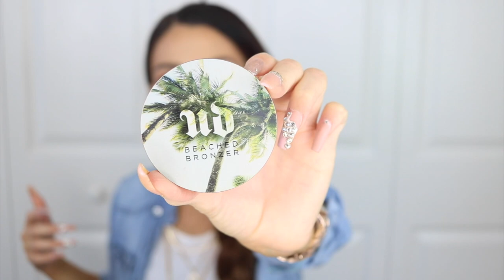Beauty Favorites ⎮Obsessing with these Products ⎢Francess Michelle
My August Beauty Favorites Consists of Loral Pro glow foundation, The Urban Decay One & Done, The Benefit Brow Pencil which makes my eyebrow routine so easy. Also Kat Von D Lock it Concealer and Translucent Powder also a Kylie Jenner Liquid Lipstick.

ItsFr4nny

Previous Videos